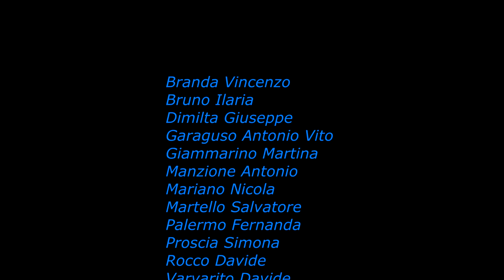Classi 1^ e 2^ Accettura A.S. 2018-19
IC Rocco Montano - Stigliano